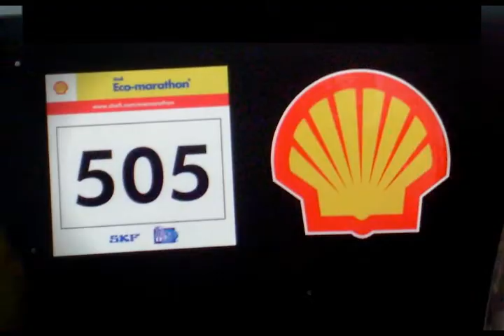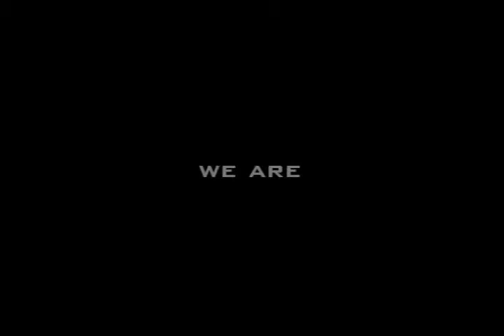NUSTAG promo vid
NUSTAG (NUST Automotive Group) is a team of highly dedicated young students of NUST College of Electrical & Mechanical Engineering. Formerly knon as the TEAM EMENENTS, we took part in the SHELL ECO MARATHON 2010 and later in 2011.
In the SEM 11', the performance of our URBAN CONCEPT vehicle "KAAR" was exceptional as compared to  other Pakistani & Indian teams of the same category.